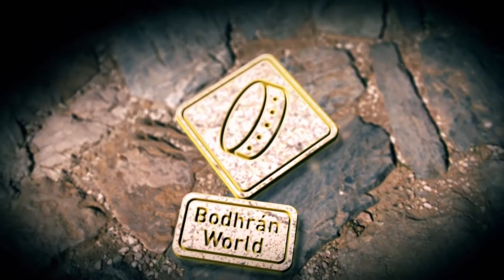Escadrille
From a pub concert at the Irish Pub in Göttingen as part of the International Handel Festival in Göttingen, Germany, May 4th, 2016

This French musette piece, originally by Jo Privat, was first introduced to me by the renowned flute player Chris Norman, so many thanks goes out to Chris, an inspiring musician. Check out his fine recording of this piece on his CD "The Flower of Port Williams".

Brian Berryman, flute; Cornelius Bode, guitar; Guido Plüschke, Bodhrán